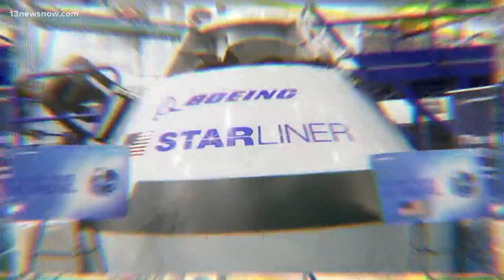Boeing Starliner delays takeoff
After several failed attempts, Boeing’s Starliner is still on the launchpad after it was scrubbed just minutes from takeoff. The spacecraft was slated to head to the international space station carrying two NASA astronauts.